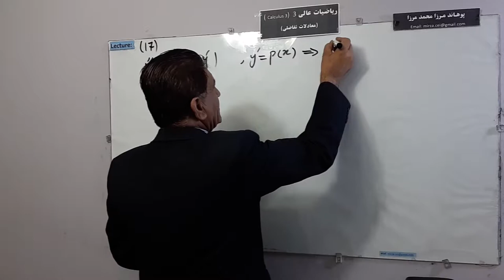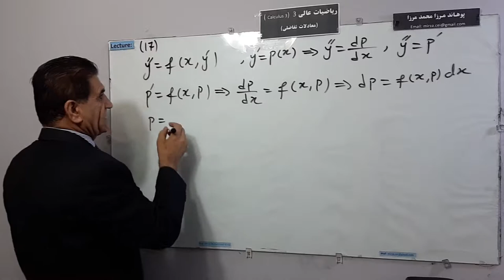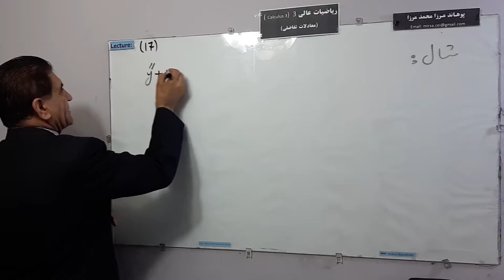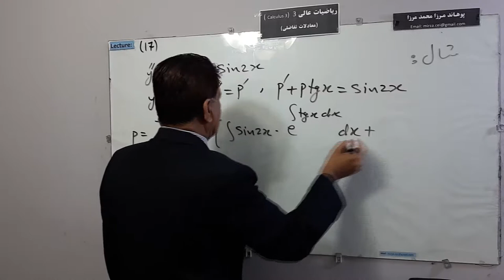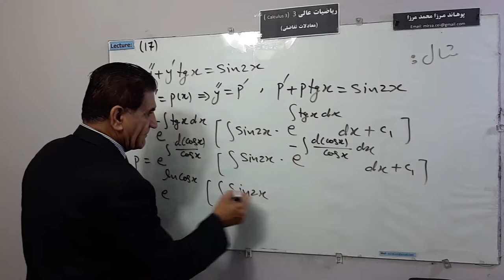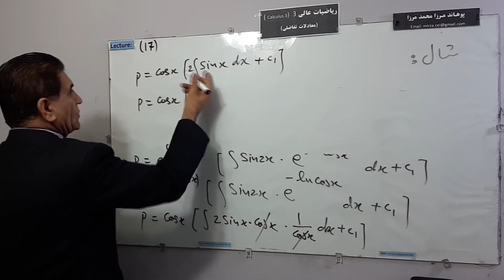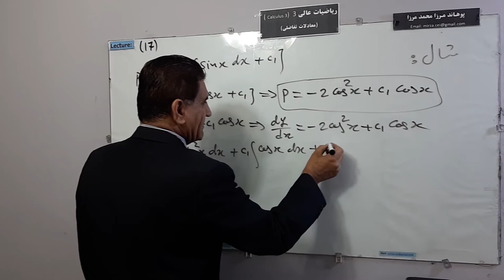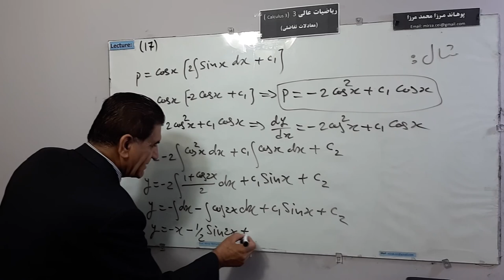L 17, تنزیل ترتیب معادلات تفاضلی ترتیب دوم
تنزیل ترتیب معادلات تفاضلی ترتیب دوم
توسط پوهاند مرزا محمد مرزا
Mathematics in Persian